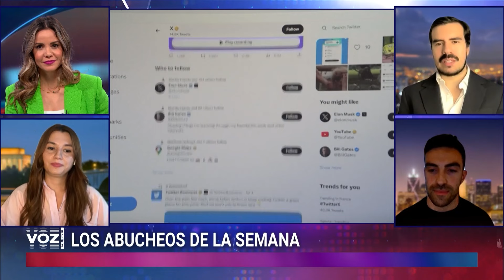Whoopi Goldberg emitió una acusación falsa contra una pastelería en Televisión Nacional - El Panel